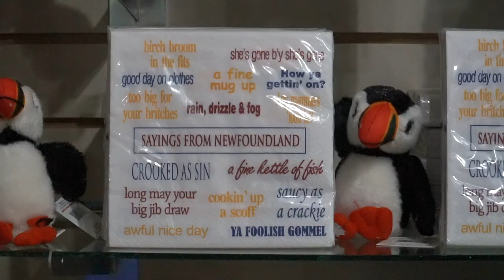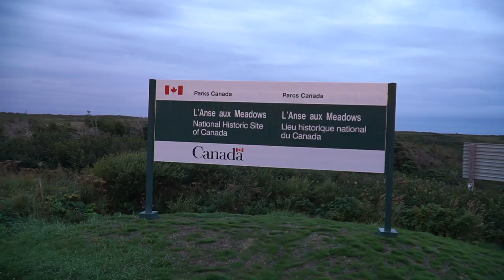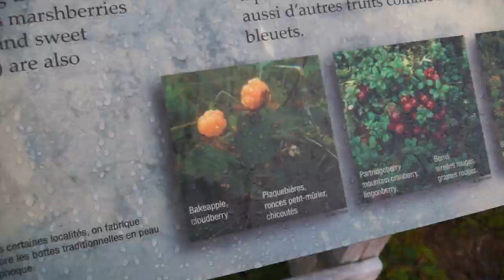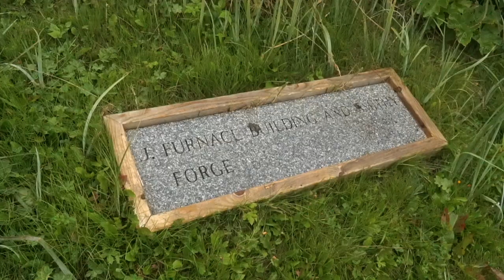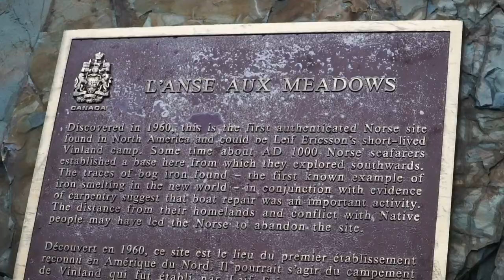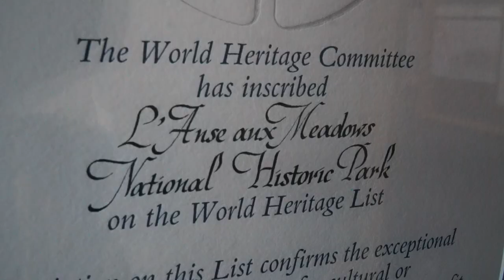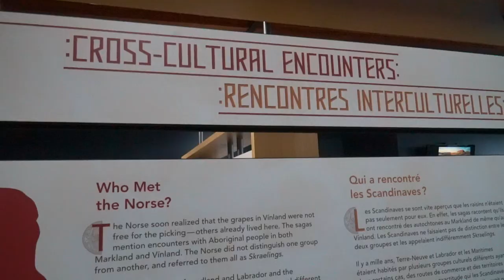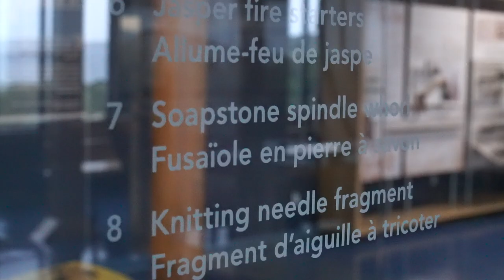1,000 YEAR OLD VIKING CAMP | L'ANSE AUX MEADOWS National Historic Site Newfoundland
In this video, we explore L'Anse Aux Meadows National Historic Site in Northern Newfoundland.

It is the first and only known site established by Vikings in North America and the earliest evidence of European settlement on the continent.

0:00 - Introduction
3:44 - Birchy Nuddick Trail
4:06 - Hiking in L'Anse Aux Meadows Newfoundland
7:31 - L'Anse Aux Meadows Encampment Site
11:20 - L'Anse Aux Meadows Visitor's Center
12:20 - L'Anse Aux Meadows History
12:36 - Parks Canada National Park Passport Stamps
12:55 - Difference Between Norse and Viking

LENSES:
Main Lens